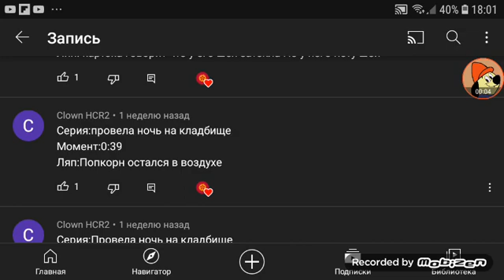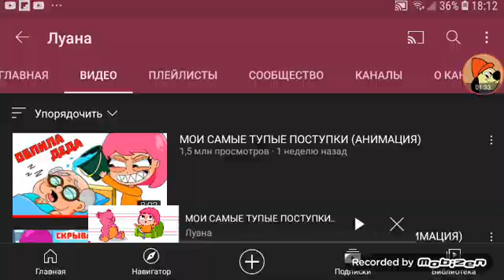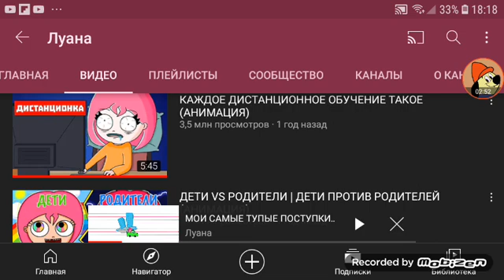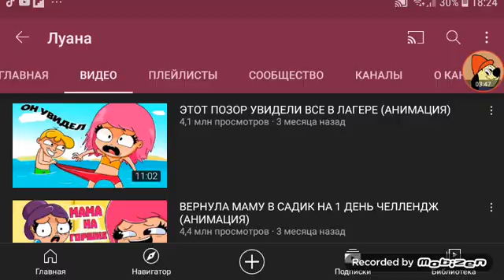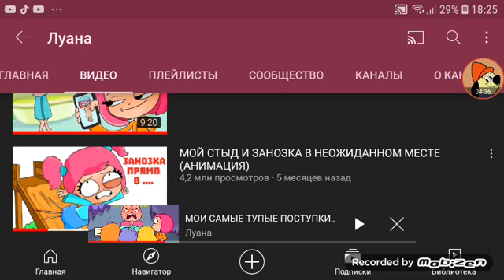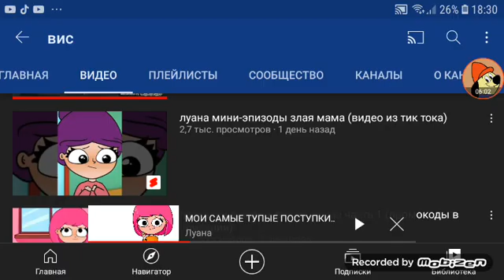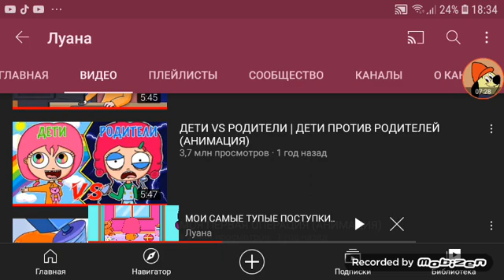пасхалки в новых видео луаны часть 2 мой самые тупые поступки